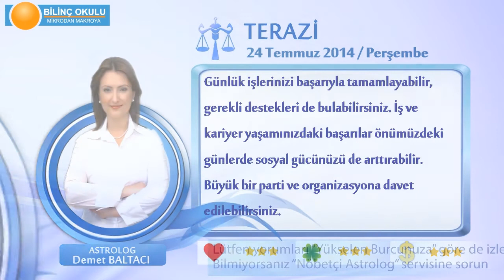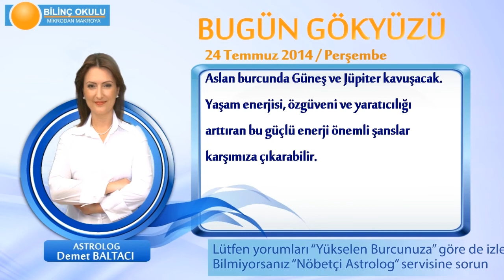TERAZİ Burcu, GÜNLÜK Astroloji Yorumu,24 TEMMUZ 2014, Astrolog DEMET BALTACI Bilinç Okulu